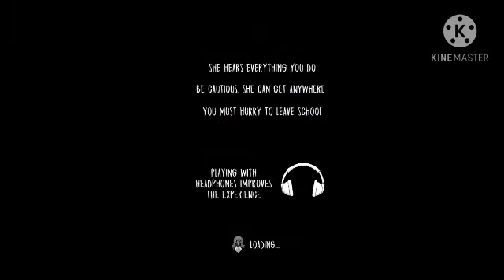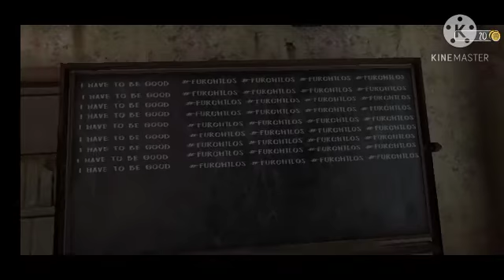Evil Nun game play